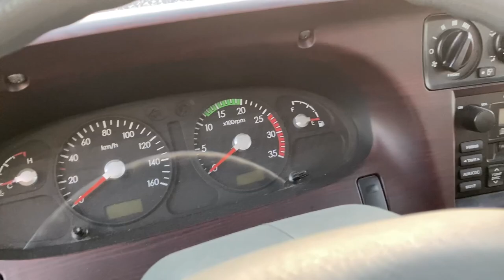2008 e County 25កៅអី (តួវែង) ឡានលក់តម្លៃ: 1xxxx$ (ក្រដាសពន្ធ) Tel: 010 555 875